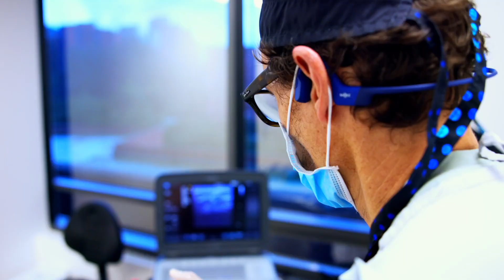Preventative Care and Stem Cell Therapy: The Chad Robichaux Experience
In this video, we hear from Chad Robichaux on his experience with stem cell therapy as a form of preventative care. He shares his journey to health and wellness and how stem cell therapy has played a crucial role in his overall well-being. He also talks about the benefits of stem cell therapy for preventive care. You can watch to learn more about stem cell therapy's potential for preventative care.

00:00 -“Not a lot of doctors have been able to put a finger on how to deal with TBI.”
00:49 -“I’m always looking for the best ways to have people heal physically, mentally, and spiritually.”
01:26 -“The week here filled all my expectations, exceeded all my expectations.”
01:30 -“The staff is just absolutely incredible. The doctors and the surgeons are beyond professional. They gave me extreme confidence.”
01:42 -“I’m super excited to feel the full effects of it.”
02:13 -“The surgeon that did the injections; instead of just blindly going for it, they actually used ultrasound to guide the needle. They were hitting precision on the spot of the injury.”
02:58 -“I’m sure I’ll be back because this is something I want to keep up with.”
03:07 -“I will definitely be sending as many people as I can down here.”
03:51 -“I don’t feel anything, all the inflammation is gone, no pain.”
04:18 -“I feel a tremendous amount of mental clarity.”
04:30 -“I’m excited to see the results continue to roll in.”